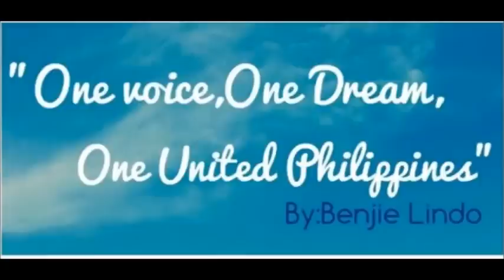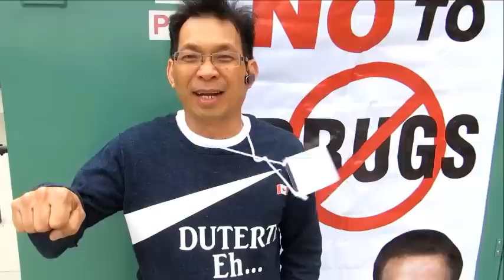[DU30] Video Call from Duterte Volunteers of Alberta Canada to Philippines